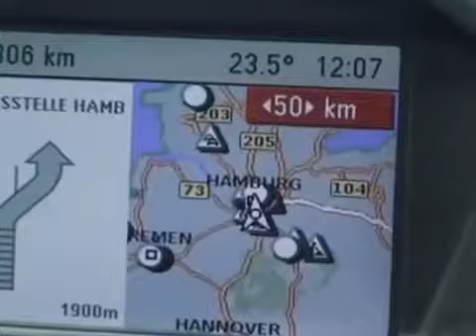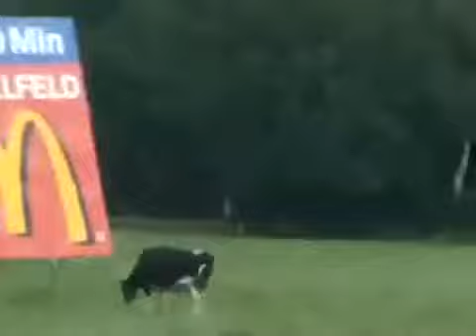MY WAY TO ISLAM - PIERRE VOGEL (A German Muslim) Part 1 from 2